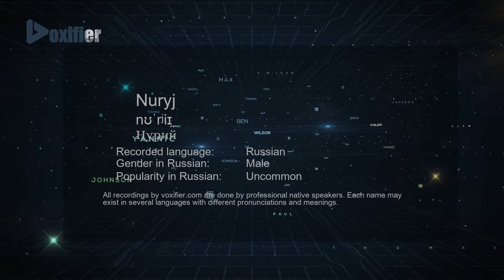How to Pronounce Nuryj (Нурий) in Russian - Voxifier.com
This is the Russian pronunciation, gender, and phonetics recording of the name Nuryj (Нурий). The same name may exist in other languages with different pronunciations. Check the meaning of name along with other possible pronunciations or similar names for free Voxifier uses the help of expert linguists to simplify pronunciations by replacing some special sounds with sounds more commonly available across all languages.